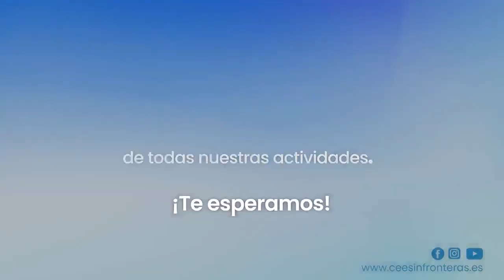REEMISIÓN - Coloquio: Consecuencias de los vicios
Nos encontramos de vacaciones y queremos recordar con ustedes este interesante coloquio del 10 de febrero de 2023.
Invitados:  Inés Bueno y Samuel Lozano
¿Qué son los vicios? ¿Dónde se originan, en el cuerpo físico o proceden del Espíritu? ¿Cuáles son sus consecuencias? ¿Son la causa de nuestro sufrimiento?
Acompáñanos en este coloquio y estudiemos las consecuencias que tienen para nosotros las enfermedades del alma y cómo nos afectan. Juntos averiguaremos cómo superarlos. No te lo pierdas.